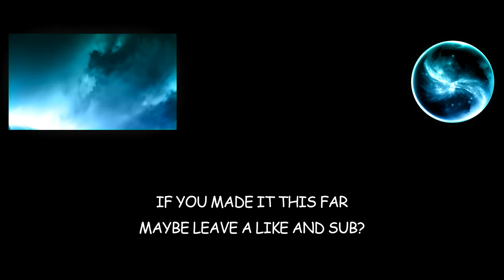The End Of This Mod Is Disappointing (Minecraft: Prominence)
In this episode we venture into the Promenade of the Condemned in the Minecraft Prominence modpack.